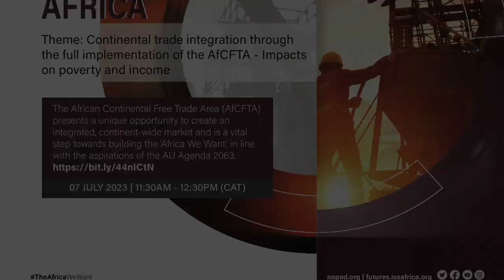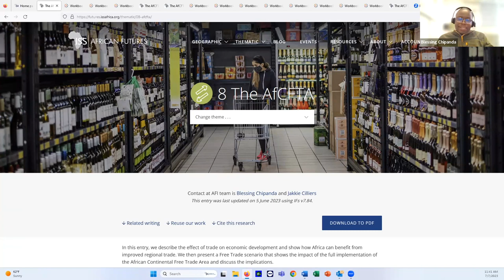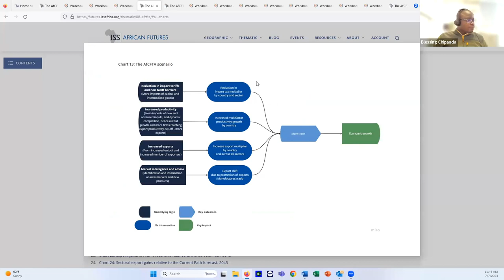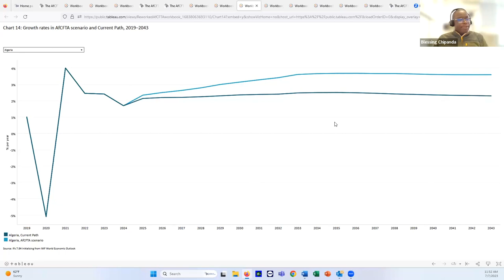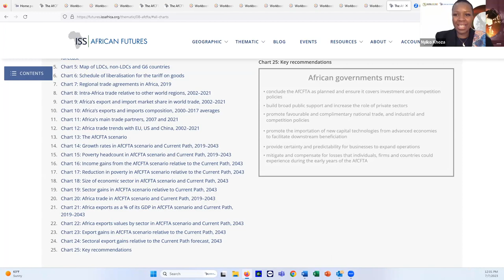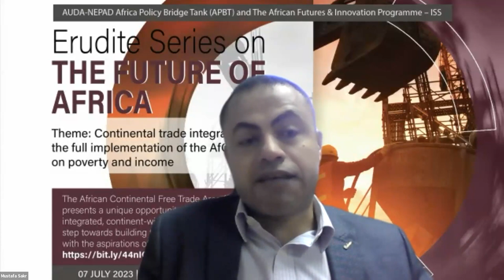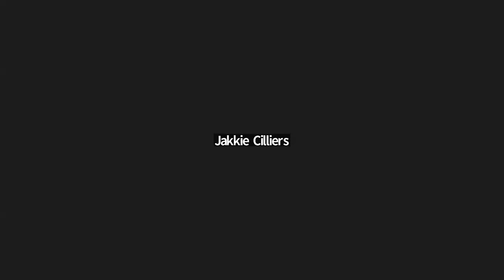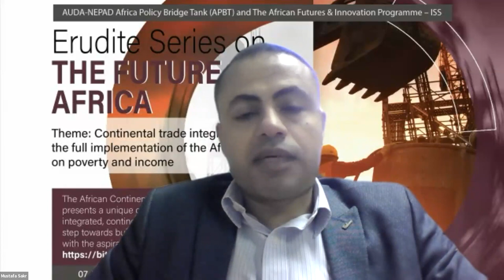Erudite Series on the future of Africa: AfCFTA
The African Continental Free Trade Area presents a unique opportunity to create an integrated, continent-wide market, a vital step towards building the ‘Africa we want’.